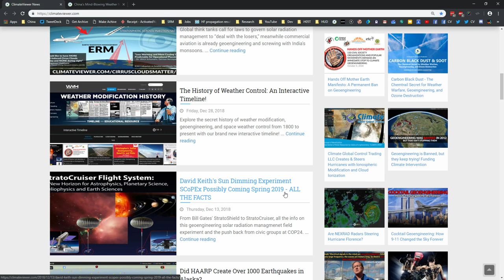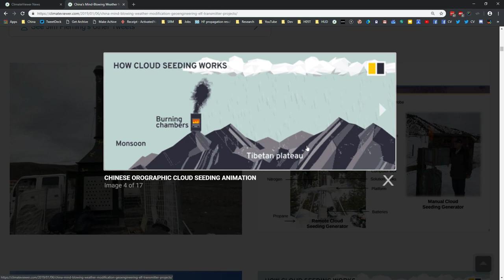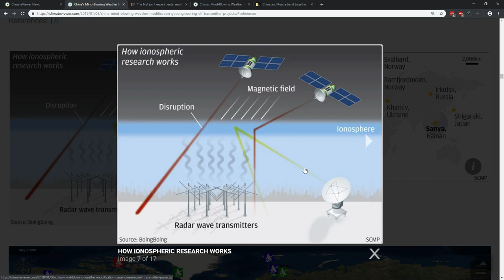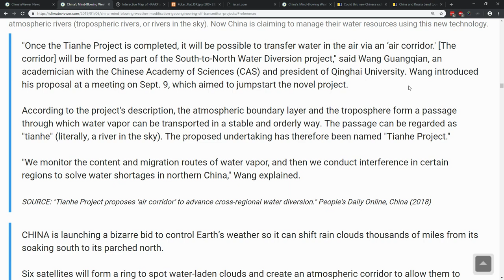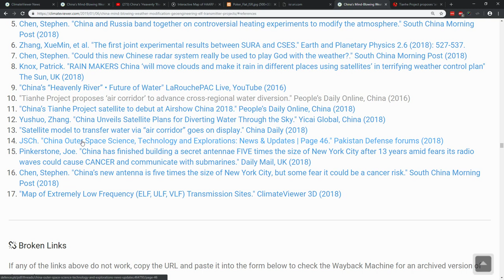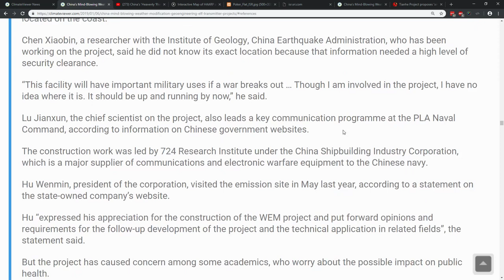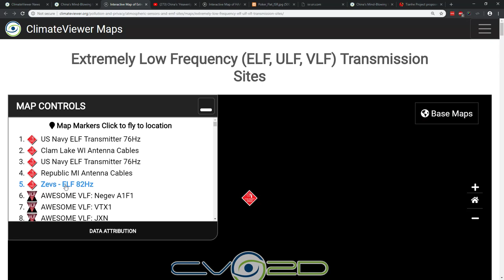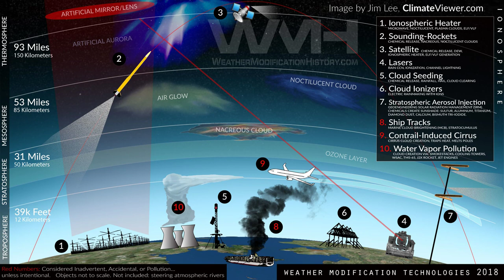China's Mind-Blowing Weather Modification, Geoengineering, & ELF Transmitter Projects!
Weather Modification History Interactive Timeline

SUPPORT CLIMATEVIEWER!